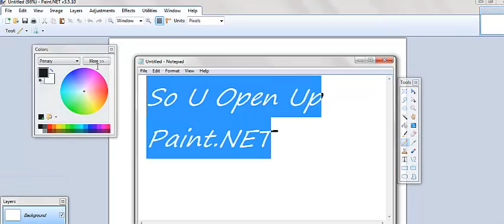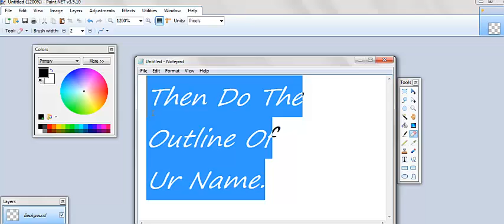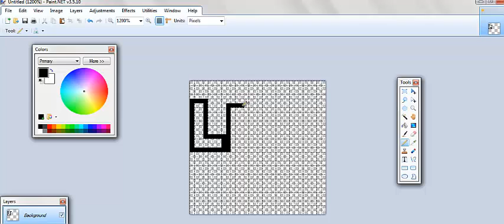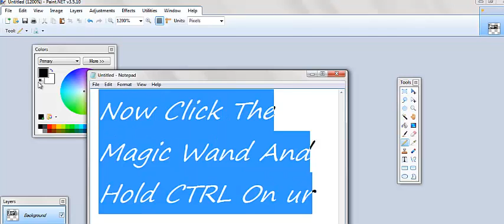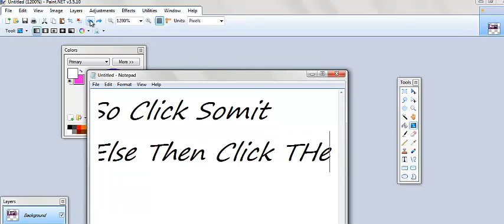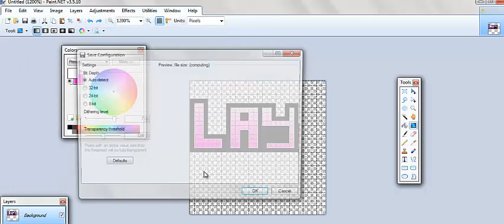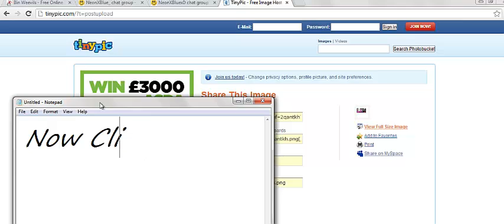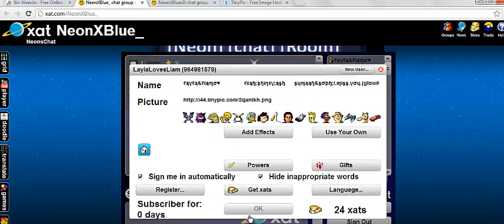How To Make A Xat Avatar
Hope U Are Happy!;D